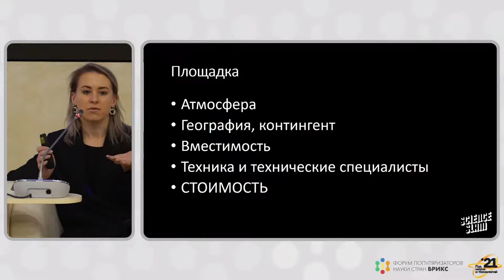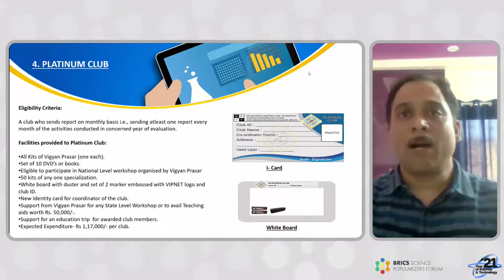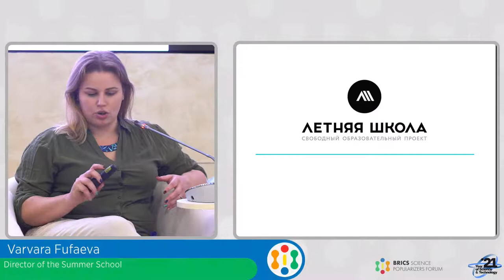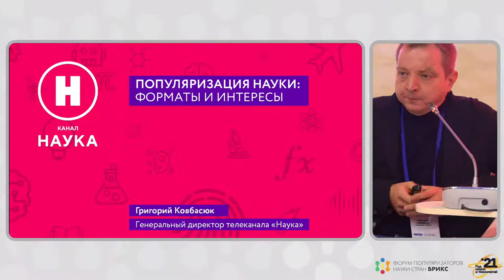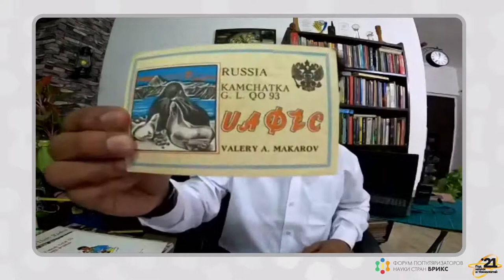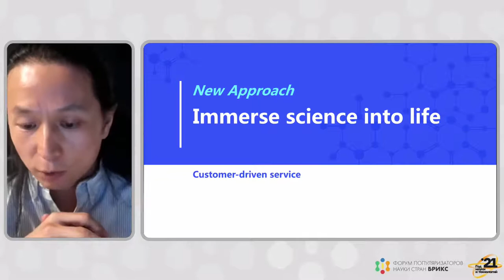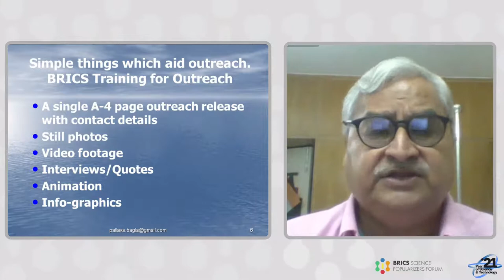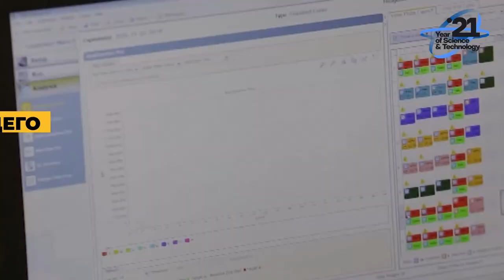BRICS SCIENCE POPULARIZERS FORUM. HALL 2. DAY 2.